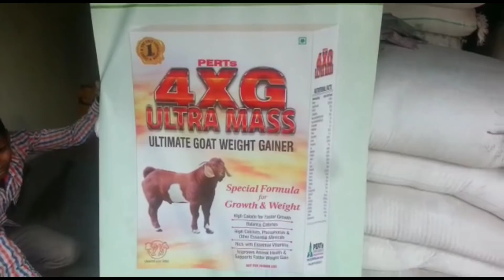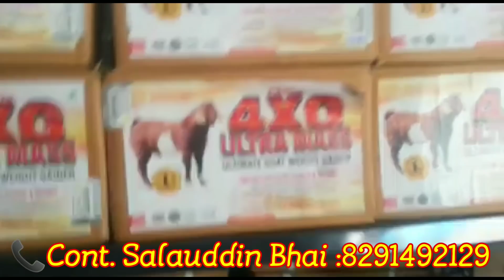Weight Gainer for Goats🐐 बकरों का वजन बढ़ाना हो तो!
Awesome weight gainer for goats and other cattle! By P&S Goat Feed 4XG Weight Gainer